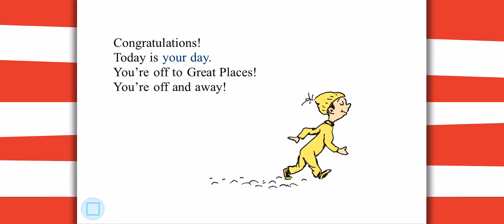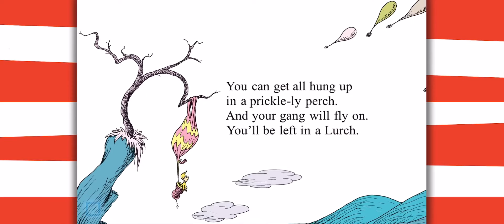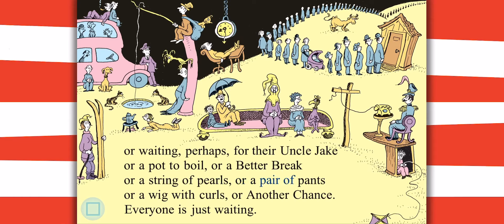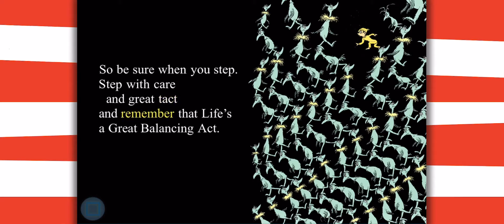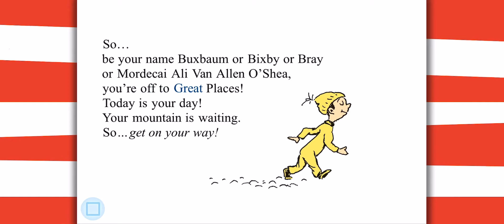Oh, the Places You’ll Go!